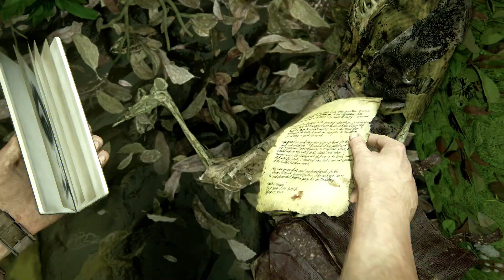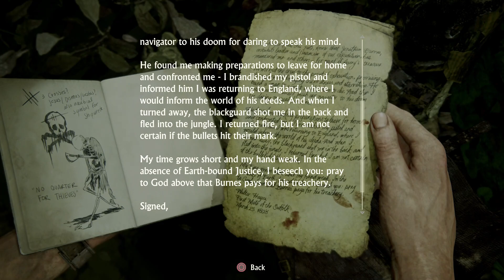Uncharted 4: A Thief's End Walkthrough gameplay(Full Game) Part 11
Part 11 of the Uncharted 4: A Thief’s End Walkthrough Gameplay, Full game, walkthrough, including all cutscenes, main missions, and characters until the end of the story for PlayStation 4.

Uncharted 4: A Thief’s End Walkthrough Gameplay Part 11. Uncharted 4: A Thief’s End Let’s play Part 11, Uncharted 4: A Thief’s End Walkthrough in 1080p 60fps High definition. Uncharted 4: A Thief’s End Walkthrough PlayStation 4.

Uncharted 4: A Thief's End is a 2016 action-adventure game developed by Naughty Dog and published by Sony Computer Entertainment. It is the fourth main entry in the Uncharted series. Players control Nathan Drake, a former treasure hunter who is coaxed out of retirement by his estranged older brother Samuel. Together with Nathan's longtime partner, Sullivan, they search for clues for the location of Henry Avery's long-lost treasure. A Thief's End is played from a third-person perspective; incorporating several platformer elements to advance the narrative. Players use firearms, melee combat, and stealth to combat hostile enemies as well as solving
puzzles. The game world is navigated by driving vehicles and by using a grappling hook.